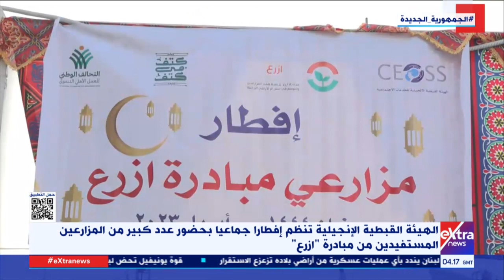غرفة الأخبار| جولة الـ6 صباحا الإخبارية مع لؤي أباظة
7 أبريل 2023